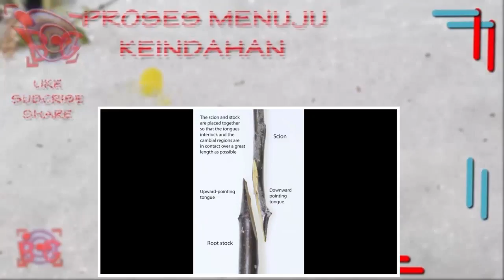Proses Keindahan Whip and tongue grafting time lapse | Fisiologi Tumbuhan 2017